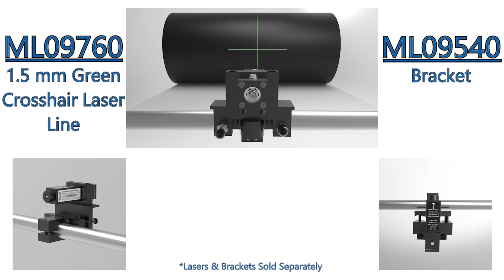Laser Line Projectors & Brackets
Everhard offers four different laser line projectors and brackets made specifically for the tire and rubber industry. Lasers and brackets are interchangeable and are sold separately.